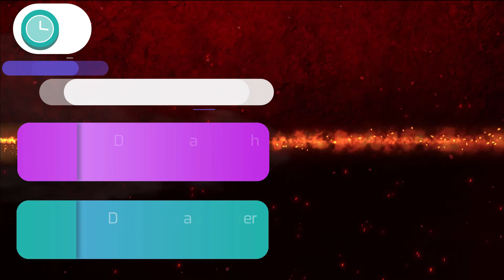Der ganz normale Tarkov Wahnsinn /Escape From Tarkov / German / Deutsch / 0.12.11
Servus Escaper, heute gibt es 2 Raids. Customs & Shoreline. Sie zeigen den üblichen Tarkov Wahnsinn.

Alles über Doctorwue:

Live on Twitch:
Montag:     Kein Stream

Änderungen immer vorbehalten.

-Wollt ihr dem Survival treff beitreten? Doctorwues Discord(-DST-)

-Wenn ihr mich ein wenig unterstützen wollt. Vielen Dank

Ram: 32 GB RAM

Festplatte: Samsung Evo M2 500 SSD + 1000Gb Samsung Evo M2 SSD

Grafikkarte: GeForce GTX 1080TI 11GB

Headset: Corsair Void Pro

Rode Podcaster